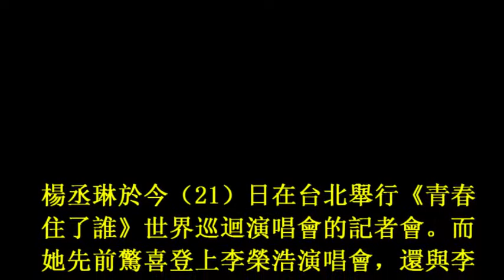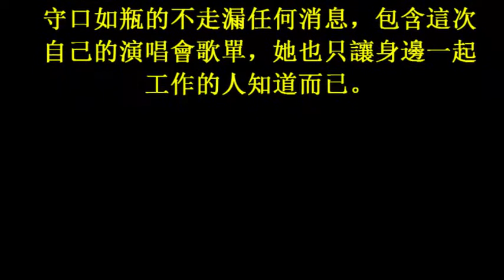邀李榮浩擔任演唱會嘉賓？楊丞琳這樣說